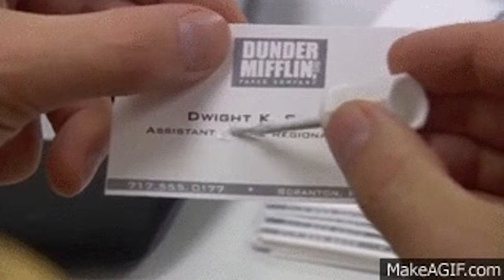How to Become General Counsel: Lawyers Climbing the Corporate Ladder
Once you’re sure that you want to pursue a general counsel role, you want to make sure you’re cultivating the right experience and marketing yourself for GC positions–both internally and externally.

Ready to Break Free from Burnout?

// FREE MASTERCLASS
Worried you don’t have transferable skills? Watch my FREE masterclass: 3 Simple Strategies for Uncovering Any Lawyer’s Transferable Skills

Need a framework to keep you on track with your job search?  Grab my FREE Ultimate Lawyer’s Job Change Checklist to see the process I’ve used to help 100+ lawyers find and land their ideal job

Video Contents:
0:00 Introduction
0:40 Cultivating GC Experience
3:23 Share GC Aspirations
8:25 Free Masterclass